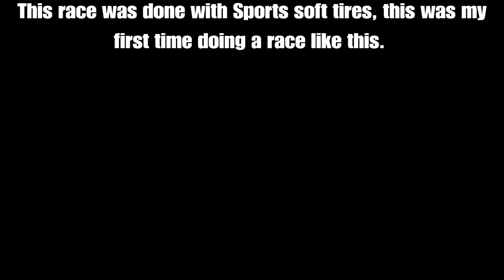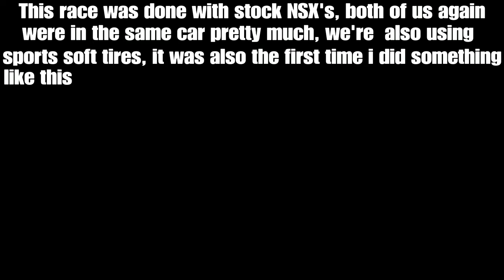Project-D gt stage part 3 | NSX VS NSX